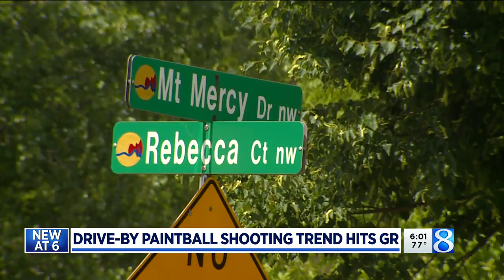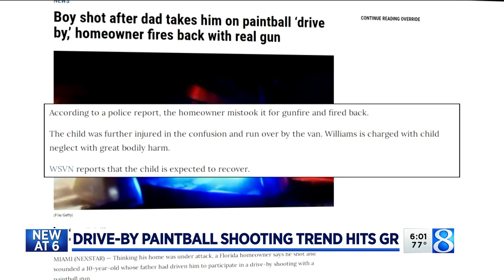Dangerous drive-by paintball shooting trend hits Grand Rapids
A growing problem of drive-by paintball shootings across the country is hitting Grand Rapids’ West Side. Some say a trend on TikTok is to blame. (June 15, 2021)